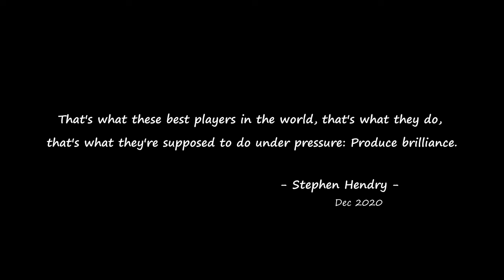Brilliance Under Pressure | Judd Trump vs Neil Robertson | 2020 UK Championship Final S2 ‒ Part 1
Enjoy the last session of the best snooker final of the 2020/21 season. Judd and Neil give us probably the most dramatic match of the year. If you've already seen the best game of 2019, also featured by these two players in a final, and you liked it, you will surely enjoy this thrilling final too.

Top class commentators:
Part 1: Alan McManus and Ken Doherty
Part 2: Dennis Taylor and Stephen Hendry